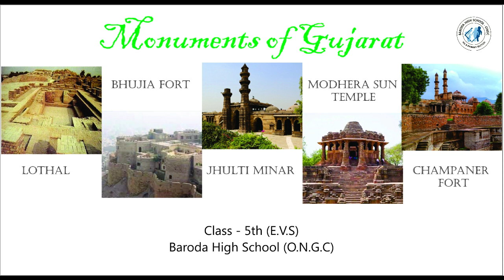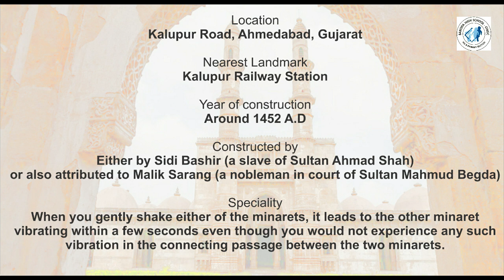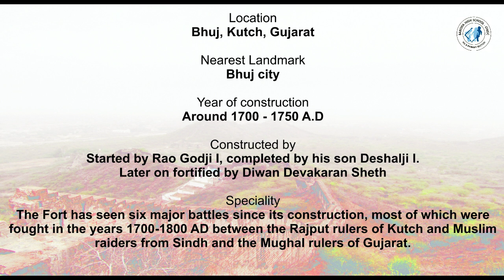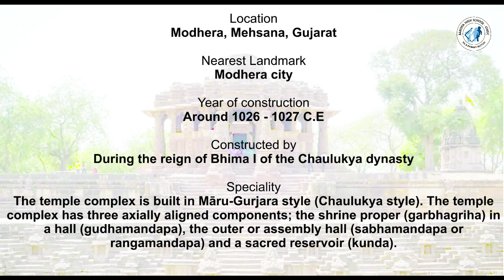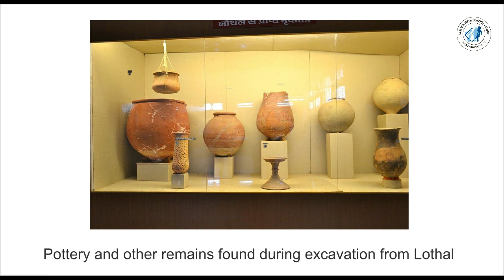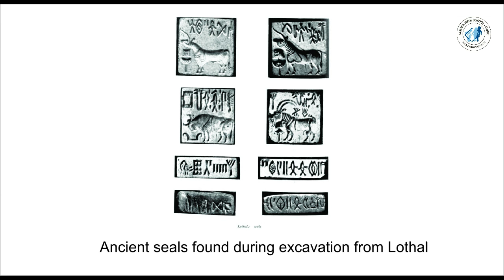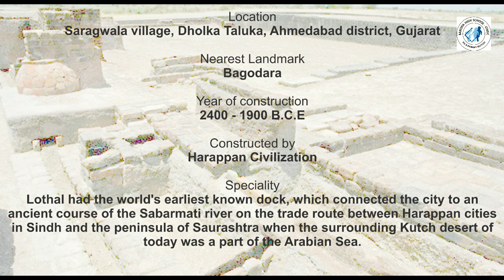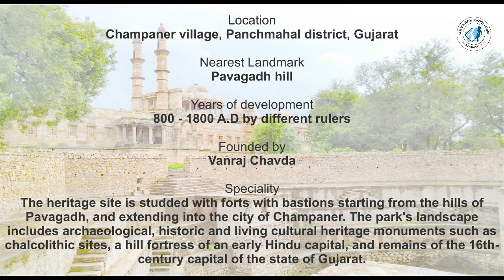Monuments of Gujarat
Standard 5th
E.V.S
Baroda High School, ONGC
Afternoon Shift